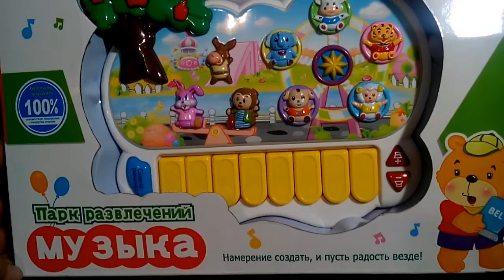Музыкальный орган "Парк Развлечений"